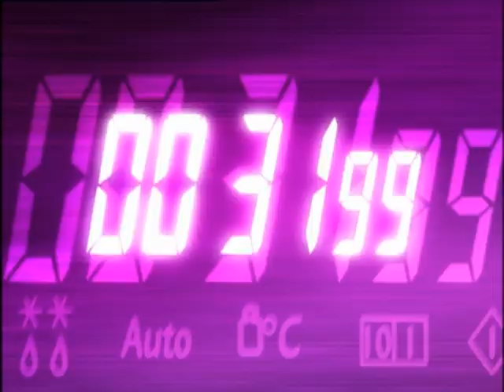Ready Steady Cook - Sn 15: Ep.93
Chefs Nick Nairn and Tony Tobin prepare meals for parents with multiple children.